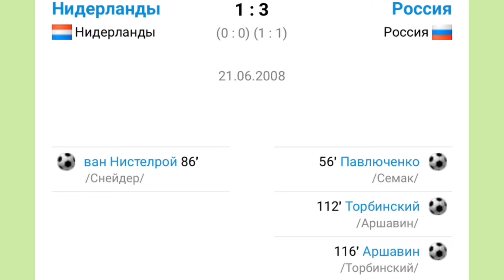От Анжи до сборной России. От атташе слышу №5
Мурад Латипов в качестве журналиста отработал на двух чемпионатах мира и на двух чемпионатах Европы. Помимо этого Мурад был пресс-атташе в том самом "Анжи" времен Хиддинка и Керимова, а также в сборной России на чемпионате мира по футболу в 2018 году.

Очень много живых и настоящих историй в канун той самой игры между "Сочи" и "Ростовом" (10:1)

0:00 Превью
0:48 Начало выпуска
2:01 О принципах работы в "Анжи"
5:17 О том, как впервые в жизни попал на футбол
6:06 Можно ли работать с акцентом на центральном телевидении
8:10 О работе на чемпионате мира в ЮАР в 2010
10:53 Про Евро-2008 и сборную Хиддинка
14:43 Про работу с Кокориным в "Анжи"
16:19 Сколько детей у Роберто Карлоса
18:01 Истории про Гуса Хиддинка
23:03 Как завести камеру в раздевалку Черчесова?
26:00 Черчесов разрешил снимать свою установку перед Испанией?
29:10 Про тот самый матч с Хорватией
32:29 О реакции Дзюбы на поражение в 1/4 финала с хорватами
33:18 Что делал Мурад после матча Россия — Хорватия
34:55 Вопросы от подписчиков
36:13 Сколько человек работало в пресс-службе "Анжи"
38:05 Мурад Латипов — комментатор?
40:10 Скандальное интервью с Это О
41:23 Советы начинающим журналистам
42:25 Про программу "Спортивный интерес"
45:10 Блиц для Мурада

Выпуск записан в 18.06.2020 года
Монтаж: Анна Паничева